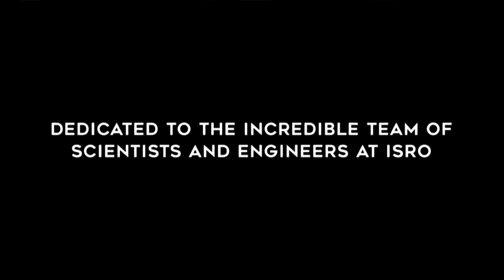Padmashree.Mylswamy Annadurai Speech @ Spark Sr.Sec.School(CBSE) ,Vellore-55.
Speech delivered by Padmashree.Mylswamy Annadurai (Former Director, ISRO) from Chennai during Fourth Annual Science Expo held on 23 Nov.2019.

There's No Absolute Rest
Only Absolute Motion!
If you wondered there was anything more to Absolute Watch it in the Motion Picture Capture of Spark Sr.Sec School’s(CBSE) 4th Annual Science Expo on 23rd Nov 2019.

Our Sincere Heartfelt Thanks to MUSCAT TAMIL SANGAM for some Video Inputs & Of course Youtube. Rejoice!